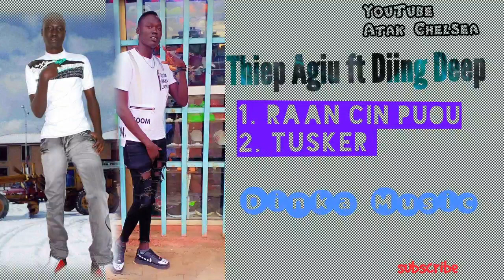Thiep Agiu ft Diing Deep - Raan cin Puou & Tusker - Dinka Music 2017 - South Sudan Music